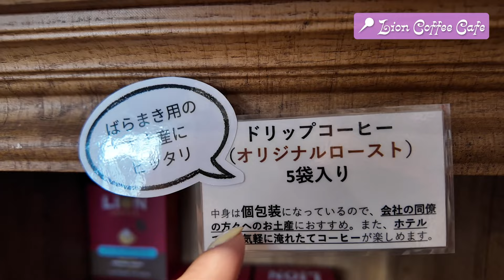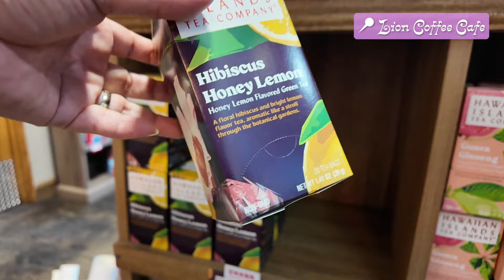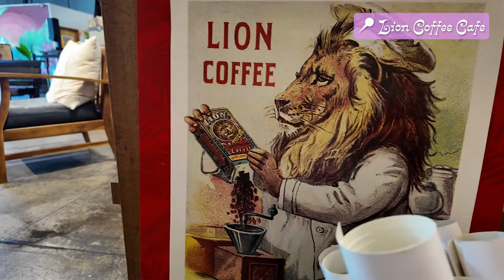ハワイvlog🇺🇸「もう、こちらで働こうかな😙⁉️🦁☕️」ライオンコーヒーカフェ | ライオンカフェ＆ジェネラルストア | カリヒ散歩 | カハラ [アメリカ暮らし物語🗽🌺 第1141話〕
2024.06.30 💌 アメリカ暮らし物語 毎日アンテナをお届け中！ 🗽🌺

𝘕𝘦𝘸 𝘠𝘰𝘳𝘬 ↔︎📍🏝𝘏𝘢𝘸𝘢𝘪’𝘪 ↔︎ 🇯🇵𝘍𝘶𝘬𝘶𝘰𝘬𝘢 ↔︎ 🇰🇷𝘚𝘦𝘰𝘶𝘭 🇺🇸
移住𝟽年目 𝘎𝘊当選✰ 𝟺拠点での日常+旅を記録中
👩🏽‍❤️‍💋‍👨🏽 いつでもどこでも一緒に𝑒𝑥𝑝𝑒𝑟𝑖𝑒𝑛𝑐𝑒と感動を◡̈

・📌 カリヒ（Kalihi）

・📌 ワイアカミロ ロード（Waiakamilo Road）

・📌 カラニ ストリート（Kalani Street）

・📌 ライオンコーヒーカフェ（Lion Coffee / Lion Cafe and General Store）
「ライオンコーヒーカフェ」とは、カリヒにあるライオンコーヒーの工場兼カフェです。ハワイのお土産でも大定番のライオンコーヒー！週に2回開催される日本語での工場ツアーも人気ですね♪カフェではライオンコーヒーはもちろんコーヒーを使用したフラッペを頂くこともできます。そして、ついつい購入したくなるような日本未発売のオリジナルグッズも人気！

・📌 カハラ（Kahala）

・📌 ホールフーズ・マーケット (Whole Foods Market)
「ホールフーズ・マーケット」とは、テキサス・オースティンからはじまったいわゆるグルメ・スーパーマーケットです。自然食品、オーガニック食材を中心にワイン、デリ、お土産も充実しているのでローカルにはもちろん旅行者にも人気ですね♪私も大好きでNYの頃から家を探す時の基準は「ホールフーズ」が徒歩5分以内にしていました。ハワイには3店舗ありますよ。

1.  Talk the Riddle / By Seroa feat. Lee-Lee

💎 長年続けた飲食業を卒業し、いまはのんびり、デジタルノマド。{スポーツ業, ハワイ不動産など}
❤️‍🔥人生は短いので、日々の暮らしの思い出を残しています。心向くまま、ワクワクする選択をし、自分らしく、愛情たっぷり、だいすきに囲まれて。目標は「ニューヨークとハワイと福岡市とソウルに みんなが ワクワク、楽しめる空間」を作ること。そんな、私のアメリカへ突然！移住することになった人生冒険物語です🇺🇸📡

・Insta360